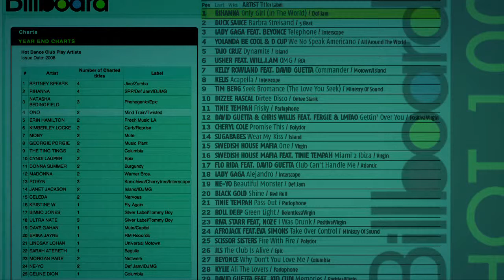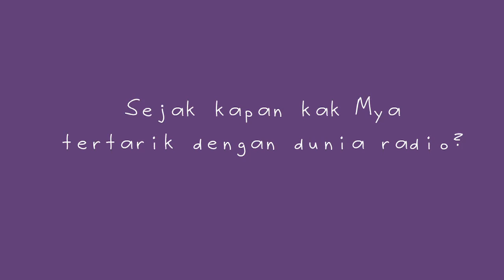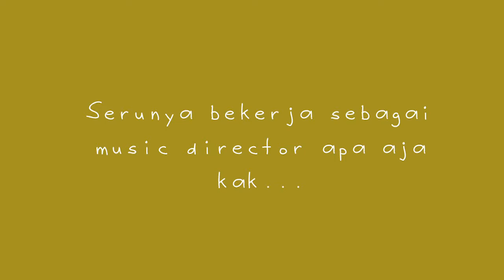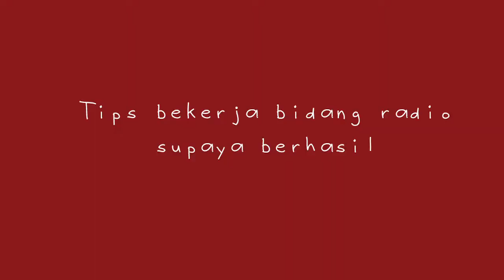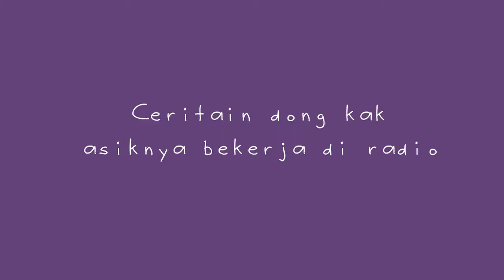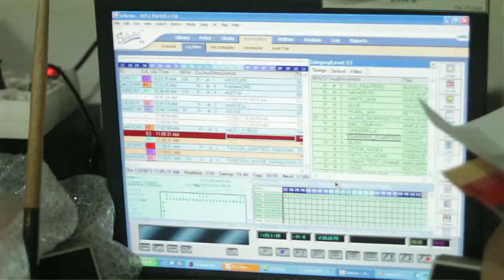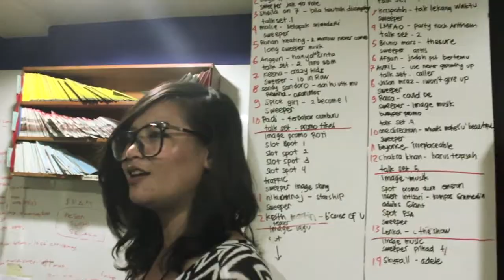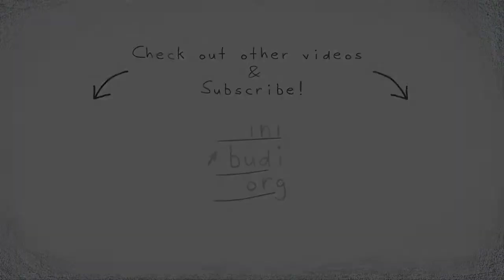Video Profesi - Mya Santosa (Music Director Radio)